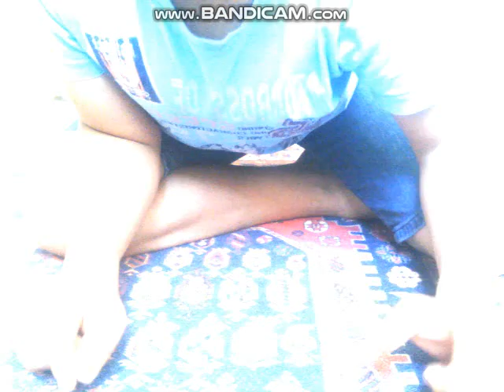oyun videosu 12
arkadaşlar sizlere güzel videolar gelecek yakında